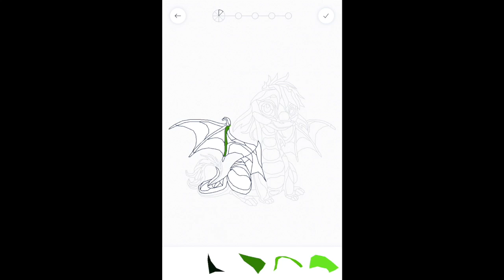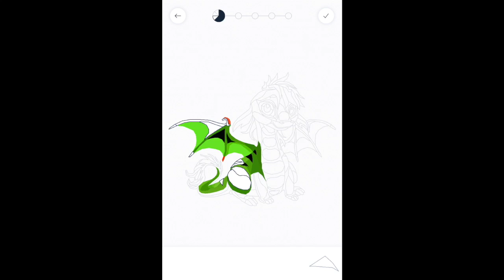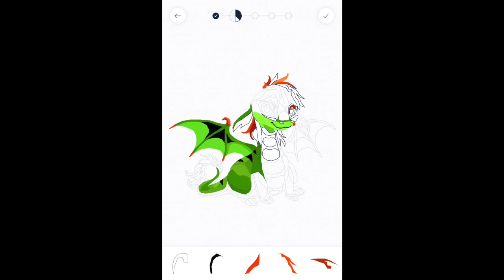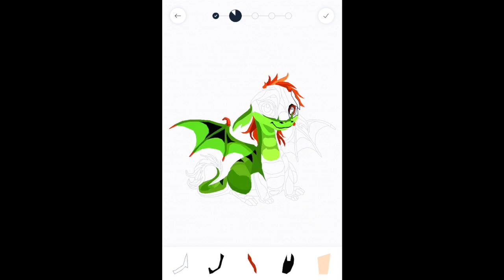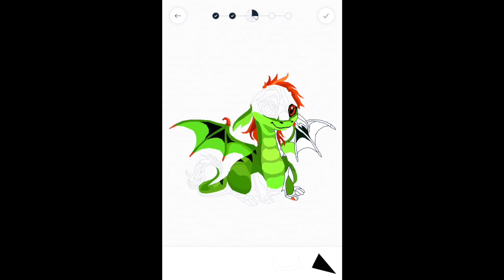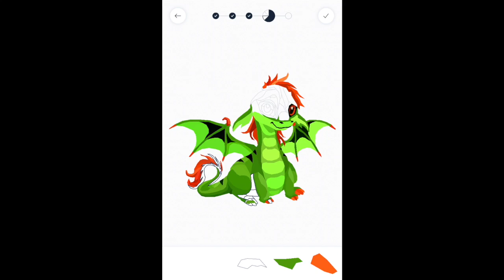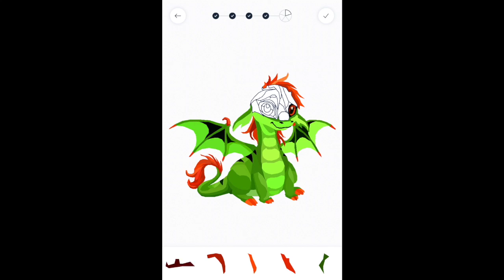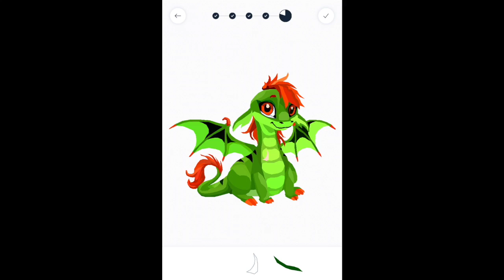Cute Green Dragon - Poly | Rosie Rayne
Rosie Rayne plays Poly - Jigsaw Puzzle Art Book - Cute Green Dragon

Is this not the cutest little dragon you've ever seen?!

Poly - Jigsaw Puzzle Art Book is made by Easybrain Ltd, has an age rating of 4+ and is available to download from the App Store.